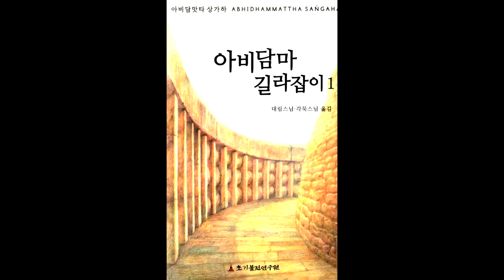아비담마 길라잡이 88 제1권 p505 업의 분류 장소에 따라